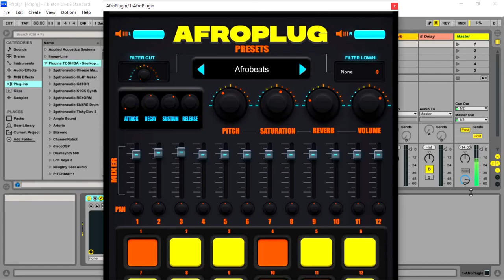Afroplugin - FREE Afro Drum VST/Plugin by AfroPlug